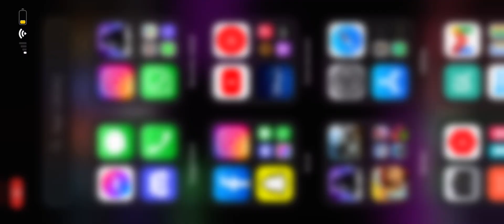Brand new lucky draw with the new MX9 Heartless!!! Unlucked full draw!!